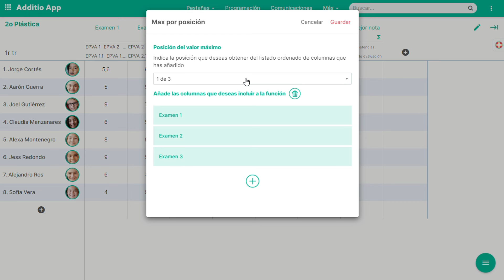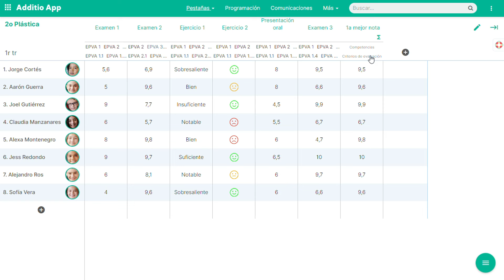Cómo aplicar el tipo de evaluación: máximo y mínimo por posición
En este vídeo descubrimos cómo aplicar el tipo de evaluación máximo por posición y el tipo de evaluación mínimo por posición.